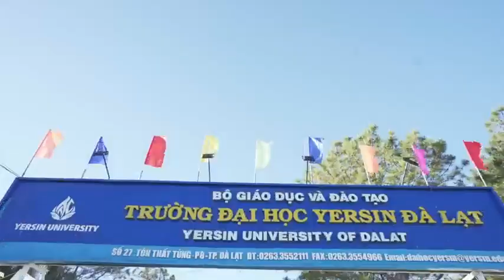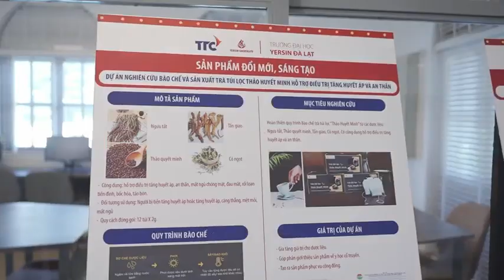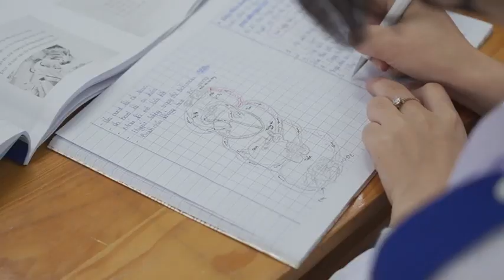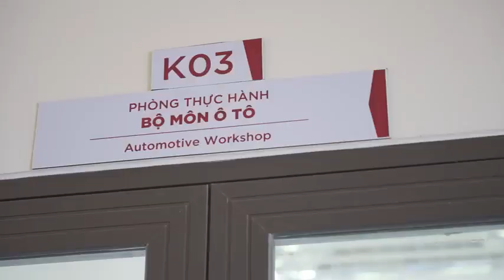🔴⚪ ẤN TƯỢNG YERSINUNI VỚI BÁO THANH NIÊN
ĐẠI HỌC YERSIN ĐÀ LẠT - TRƯỜNG HỌC HẠNH PHÚC CỦA GEN Z

🌟 Tọa lạc tại thành phố Đà Lạt ngàn hoa xinh đẹp, YersinUni tự hào kiến tạo môi trường học tập năng động, sáng tạo, chuẩn mực để Gen Z tự tin theo đuổi ước mơ, gặt hái thành công. Trường tự hào với 6 ưu thế khác biệt: Thời gian học rút ngắn còn 3 năm, trải nghiệm học kỳ doanh nghiệp từ năm Nhất, học kỳ nước ngoài có nhận lương, được tham gia nhiều hoạt động khởi nghiệp và đổi mới sáng tạo, happy university, 100% sinh viên được đào tạo trở thành công dân toàn cầu…

🏫Trường Đại học Yersin Đà Lạt
📍27 Tôn Thất Tùng, Phường 8, Tp. Đà Lạt